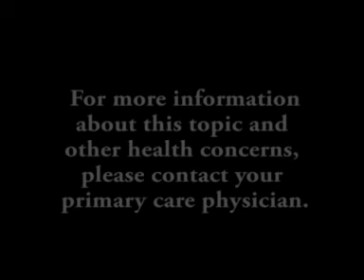There's no breast cancer in my family. Do I need mammograms?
Dr. Teresa Ponn, a Breast Surgeon with Elliot Breast Health Center in Manchester, NH, explains the importance of mammography for all women.